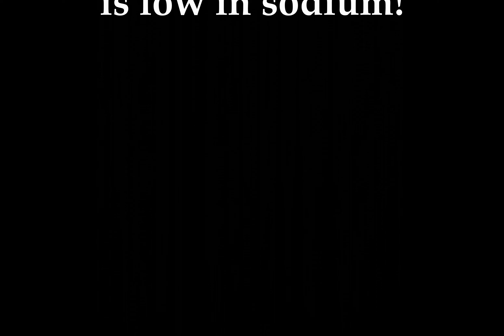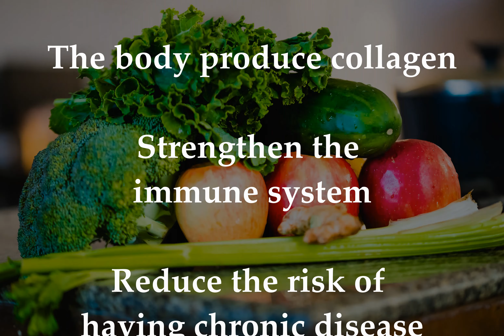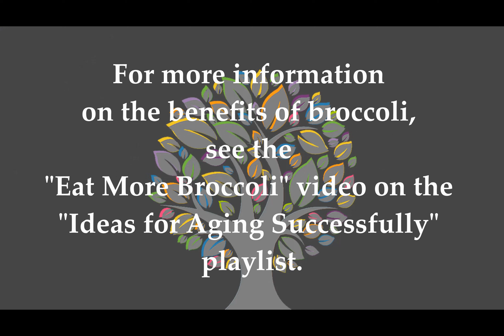Healthy Habit: The Benefits of Broccoli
Be sure to increase consumption of broccoli and other vegetables slowly to minimize the risk of bowel irritation or gas. Cooked broccoli is less likely to cause those issues.

Warning: If using a blood-thinning drug, consult with your physician as increasing vitamin-K rich foods is not recommended. Also, some people may be allergic to substances in broccoli.

During this challenging time with COVID-19, we can take many precautions such as social distancing, wearing masks, and wiping things down with disinfectant. Still, we are susceptible to catching it. Let’s take steps to strengthen ourselves with exercise, nutrition, and healthy "distance" socialization so that our bodies are as strong as possible to fight off viruses or infections, and minimize the chance for disease.

For a more in depth look at the benefits of broccoli, please see "Eat More Broccoli for Better Health" in the "Ideas for Successful Aging" playlist.
For more information on other healthy aging topics: see aging-success.com

Many recipes can be found at MyRecipes and on many other recipe websites or in cook books. A favorite with our family is to bake it spread out in a pan at 350 degrees for 25 minutes with sea salt and Italian seasoning, and a dash of pepper and garlic powder. We love it so much, we can eat it like popcorn. With a meal, we sometimes slice up an onion and peppers to bake with it. Thanks and healthy eating!

If you are interested in finding out if you should alter your diet, check out this questionnaire from the Environmental Working Group (EWG) (2016): Rethinking Cancer

References:

Chen, A. Y. & Chen, Y. C. (2013). A review of the dietary flavonoid, kaempferol on human health and cancer chemoprevention. National Institutes of Health (NIH).

Environmental Working Group (EWG). (2020) EWG’s 2020 shopper’s guide to pesticides in produce.

Fahey, J. W., Talalay, P. Kensler, T. W. (2012). Notes from the field: “Green” chemoprevention as frugal medicine. National Institutes of Health (NIH).

Medical New Today. (2020, January 9). The health benefits of broccoli.

Moser, M. A. & Chun, O. K. (2016). Vitamin C and heart health: A review based on findings from epidemiologic studies. National Institutes of Health (NIH).

Myrecipes. (2010, January 15). Superfood: Broccoli

Szalay, J. (2017, June 15). Broccoli: Health benefits, risks & nutrition facts

@AgingSuccess, ​@Celebrativity, @LauraBHaw - Artpal.com/LauraBHaw